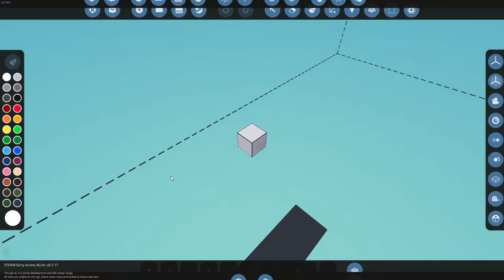Stormworks survivng a tsunami in a submarine